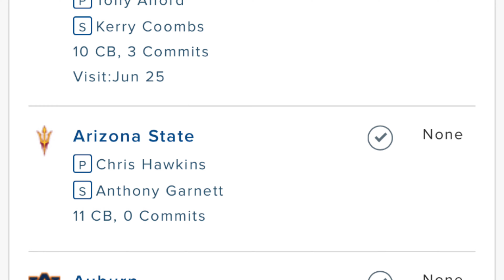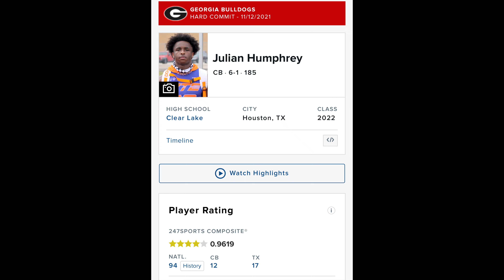College Football Recruiting: #1 Cornerback in the COUNTRY commits to the University of GEORGIA!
Five-star defensive back Jaheim Singletary has committed to the Georgia Bulldogs after previously being committed to Ohio State.
The 18th-ranked recruit in the class of 2022 is the 23rd commitment for Kirby Smart and the Georgia Bulldogs. UGA already has commitments from two four-star cornerbacks (Julian Humphrey and Marquis Groves-Killebrew) in the the class of 2022.
The 6-foot-2, 170-pound cornerback is an enormous boost to Kirby Smart’s class of 2022. Georgia has the No. 1 recruiting class in the country.
Jaheim Singletary is ranked as the fifth-best cornerback recruit in the class of 2022. Singletary committed to UGA over Miami and Florida.

Hi there! New to Scoop's World ? If so, here's what you need to know -- I like Sports a LOT, so I use this channel to explore High School Recruiting, College Football and all the NFL Draft analyzations to help you gain Highlight tape reactions from a NON-BIAS individual.